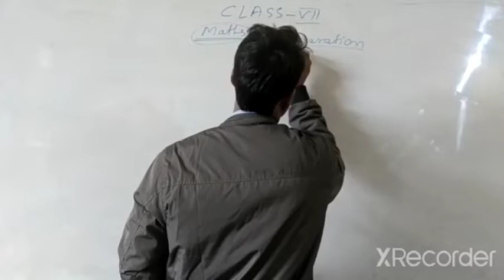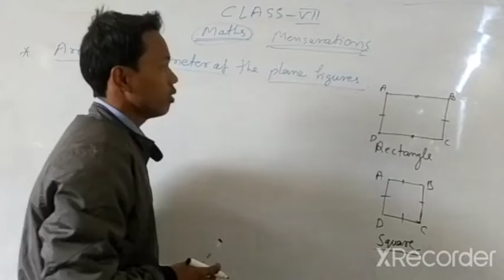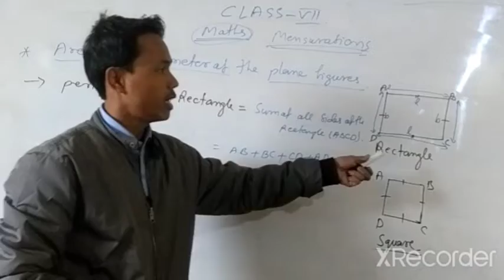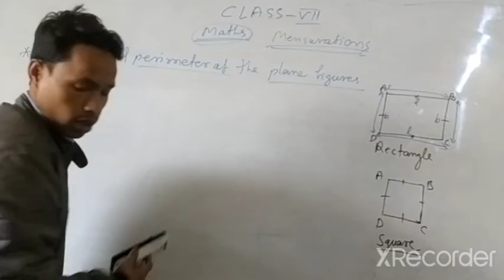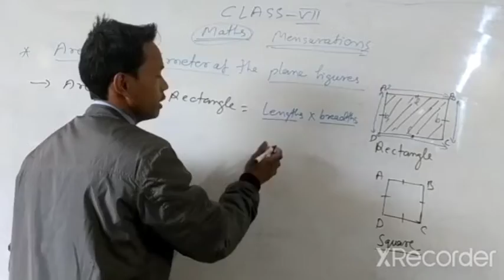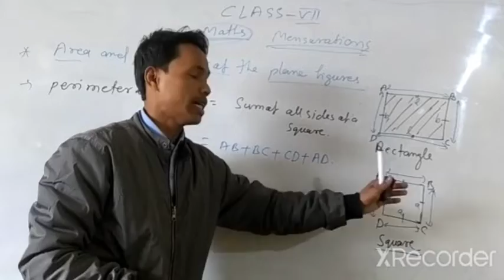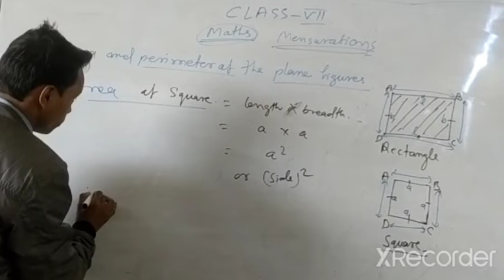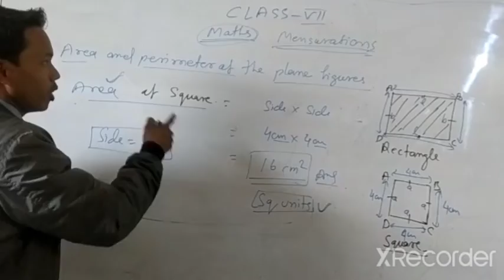Class 7th Math, 18-01-2022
By Dhiraj Kr Singh